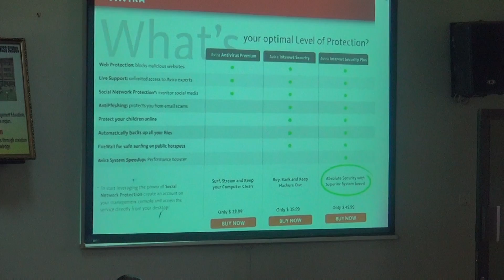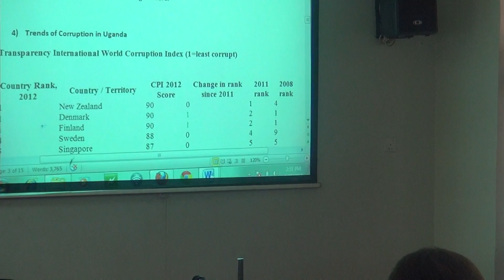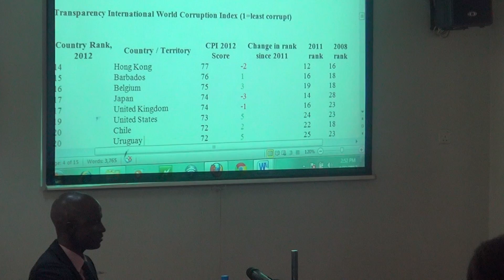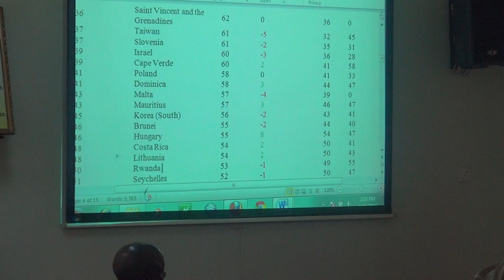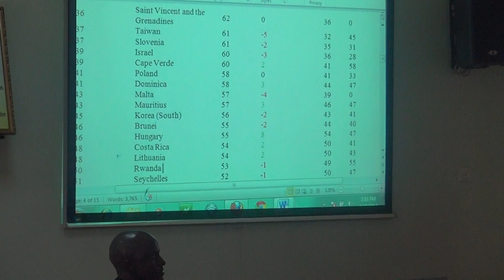The MUBS 8th Economic Forum (Part 1)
The"Topic of discussion was:" Is corruption delaying Uganda's Economic Transformation?" The Presenters were Dr. John Mutenyo ,Senior Lecturer in Economics Makerere University and the discussant is Mr. Godber Tumushabe, Executive Director/ Policy Analyst (ACODE:Advocates Coalition for Development & Environment).